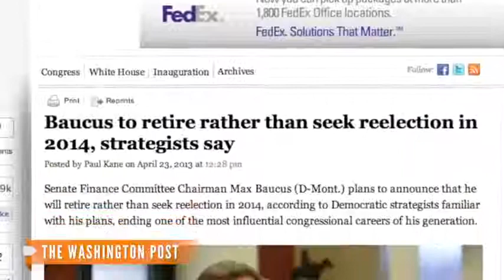Max Baucus Announces Retirement Lastest News